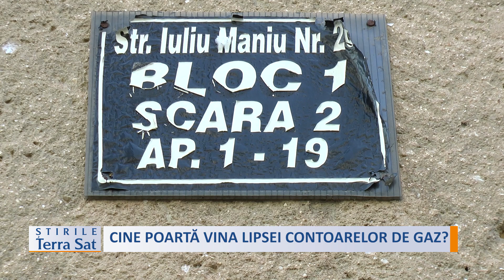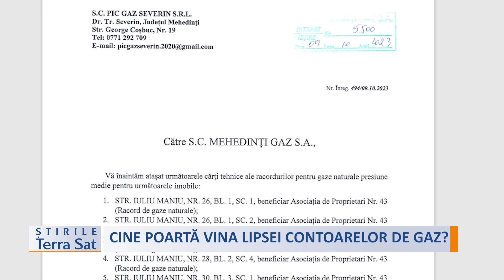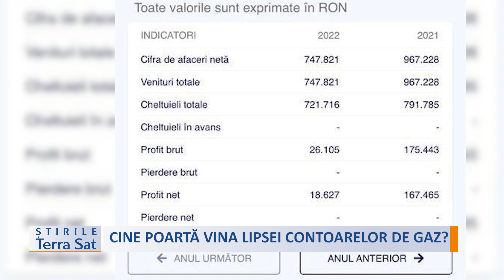CINE POARTĂ VINA LIPSEI CONTOARELOR DE GAZ